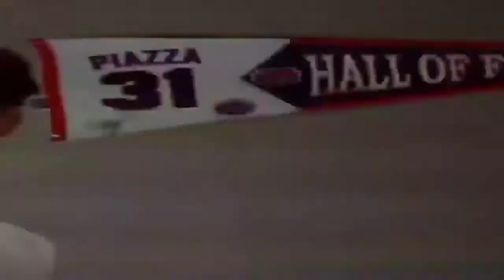Spider man clips with @despacito song 😁😁